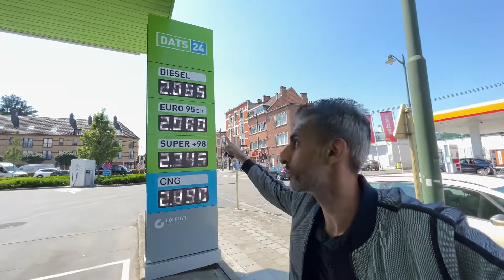Petrol Nay To Had Kar Di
A Businessman, an Amateur YouTuber and a Vlogger.
Living in  Brussels, Belgium